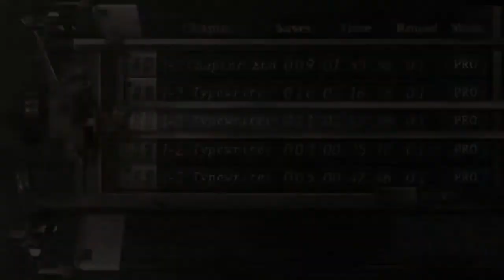Resident Evil 4 - Test - Mod Forbidden Remake - Ashley Agente consegue fugir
Eu estava animado testando esse Mod, porém sou obrigado a revelar que fui enganado. Este não é o Forbidden Remake. Não sei o motivo, mas ele não é.
O pior é que eu demorei, só percebi depois do del lago de noite.
Estou muito triste e chateado com isso, pois o Mega Warris 3000 mostrou o progresso dele e entregou outra coisa. Isso ficará mais claro nas próximas 2 gameplays que fiz mostrando algumas partes aleatórias.

I was excited about testing this Mod, however I am forced to reveal that I was cheated. This is not the Forbidden Remake. I don't know why, but he isn't.
The worst thing is that it took me a while, I only realized after del lago at night.
I'm very sad and upset about this as the Mega Warris 3000 showed its progress and delivered something else. This will become clearer in the next 2 gameplays I made showing some random parts.

Estaba emocionado por probar este Mod, sin embargo, me veo obligado a revelar que me engañaron. Este no es el Forbidden Remake. No sé por qué, pero no lo es.
Lo peor es que me tomó un tiempo, solo me di cuenta después del lago por la noche.
Estoy muy triste y molesto por esto ya que el Mega Warris 3000 mostró su progreso y entregó algo diferente. Esto quedará más claro en los próximos 2 gameplays que hice mostrando algunas partes aleatorias.

Créditos

Mod Forbidden Remake (Modo Hard)

Ganados Inimigos mafiosos
Autor: davit, corpo em11  em 12 de accell99sum swap por mim

Mega mafioso
Autor: eu

Garrador mafioso
Author: davit

Verdugo Mafioso
Autor: davit

Enb series
Autor: Jadiel Martins